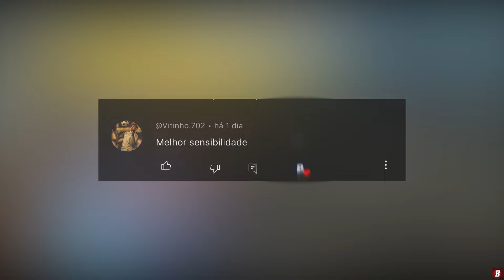COMO FAZER A MIRA GRUDAR NA CABEÇA COM TODOS OS CELULARES E TER A MELHOR SENSIBILIDADE DO FREE FIRE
Se você não aguenta mais pinar tudo e não sabe mais o que fazer para ter a melhor sensibilidade do Free Fire, nesse vídeo eu te mostro como fazer a mira grudar na cabeça em 5 minutos com todos os celulares para dar full vermelho de forma fácil e rápida.